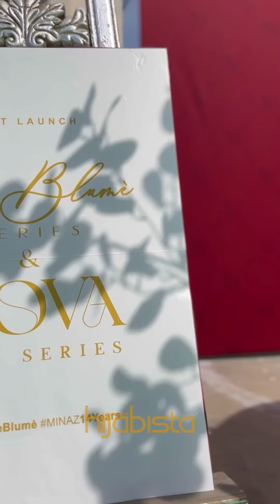Bosan Abaya Hitam, Rona Ceria Jadi Inspirasi Aidiladha!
Ilham baju raya Aidiladha dari koleksi Minaz Le Blume, cantiknya baju kurung yang Pija Minaz tunjuk tu! Kalau kebiasaan orang pakai abaya hitam atau putih, kenapa tidak kali ni sis gayakan warna-warna manis, kan... Barulah meriah raya nanti ✨